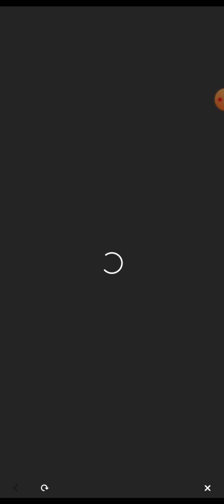Mario Kart Tour - Sunshine Tour (2023) - Tier 91 Results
Happy birthday to my sister 🎂 🎉she's 15 now 😁😄☺️👍🤗

When I was 15 I went to Popeyes in Long Island City Queens NY with my Mom and her Friend and I got a little round cake.

I just hope that I'll get the Yellow Yoshi and Yellow Turbo Yoshi even though is not even that important to me I just only want the driver because so I can have another super driver to my collection. Considering I have all the high ends except Toadette Mii Racing Suit which I'm about to purchase right away either today or tomorrow. Depending how busy I am. Hopefully everyone enjoys this tour. Have a Great Wonderful Summer. 🏝️ ⛱️ 🌞 👍😃